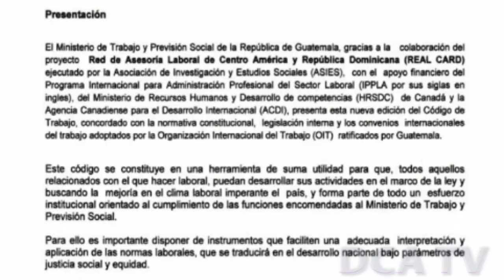Mintrab informa a industriales sobre reformas a la legislación laboral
Carlos Contreras, titular del Ministerio de Trabajo y Previsión Social (Mintrab), sostuvo un encuentro con representantes de la Cámara de Industria de Guatemala (CIG), en el cual informó sobre las propuestas de reformas a la legislación laboral, entre ellas, al Código de Trabajo.